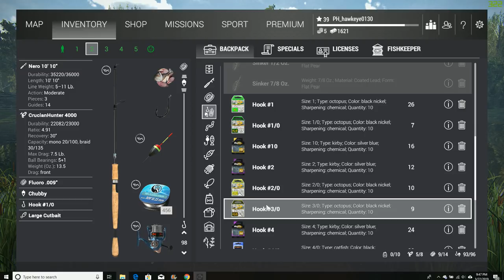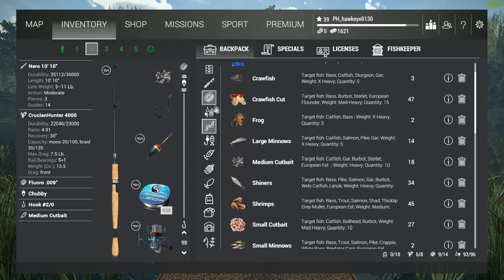Fishing Planet | #12 - S3 | TROPHY Channel Catfish, TROPHY Bullheads, & TROPHY Bowfin!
In this episode, I will be finishing out the day by doing a little catfishing in order to fill up my keepnet so I can maximize my daily cashflow! I just so happens that on this particular day, I manage to lock into a lot of trophies, not only channel catfish and black bullheads, but also bowfin!